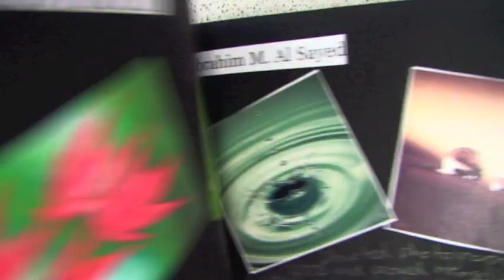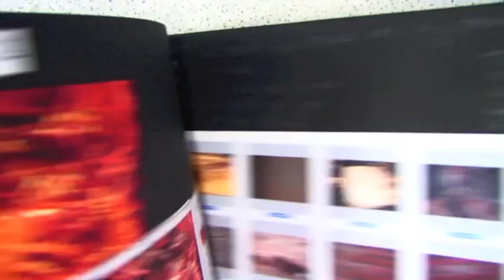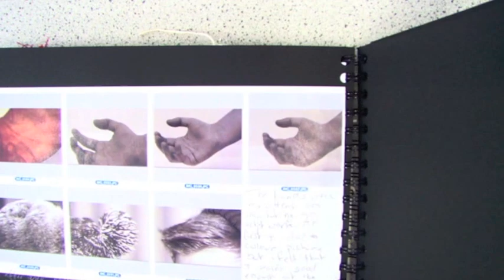Matthew Hague Unit 1 coursework sketchbook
An example of an AS Level student's sketchbook for Photography